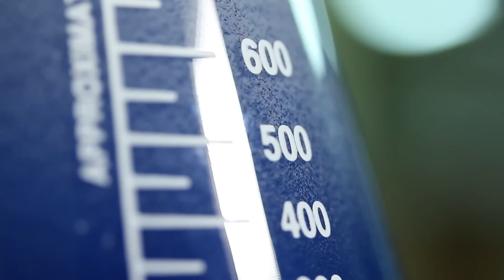The Perfect Formula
Scientists have discovered "The Perfect Formula" to get students into any university in the WORLD!